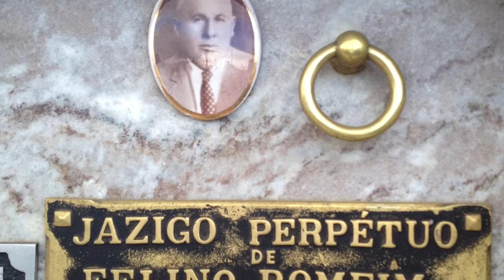ZÉ BAIANO INVADE ITABAIANA | CNL | 758